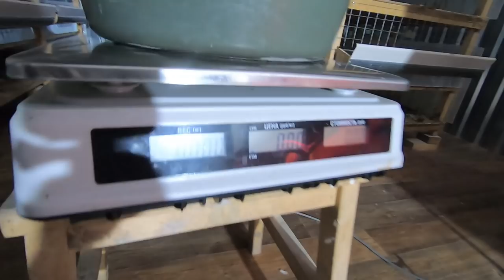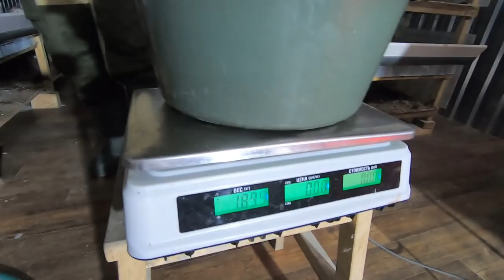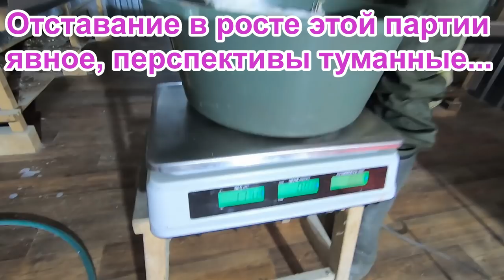Взвесили и прослезились. И это в 38 дней!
Важность качественного стартового комбикорма не может быть переоценена. Это тот старт, от которого и зависит результат выращивания партии бройлера.